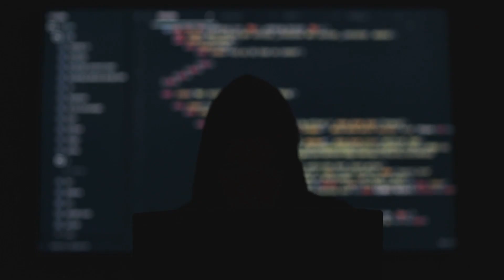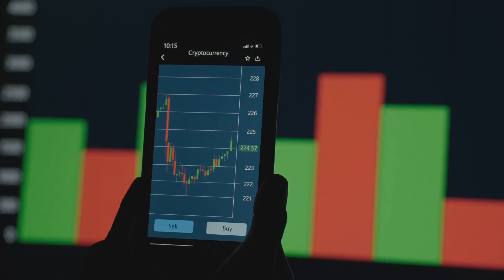Blockchain DNA Vault: Protect Your Genetic Code!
Your DNA’s at risk, but blockchain’s got your back! Learn how platforms like Nebula Genomics use Web3 to secure and share genomic data, empowering privacy and research. Discover how crypto rewards fuel medical breakthroughs. Watch now and join cedex.io for more Web3 insights!